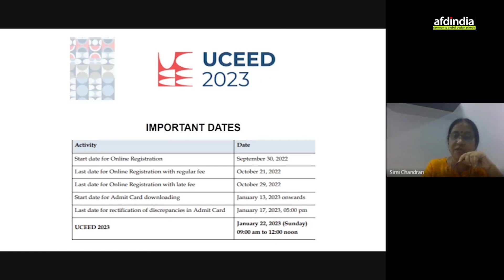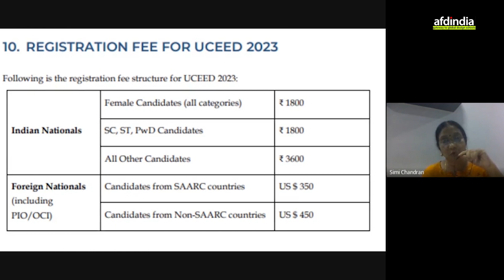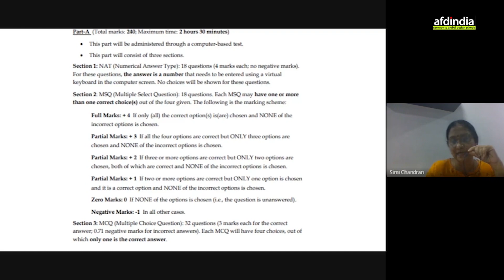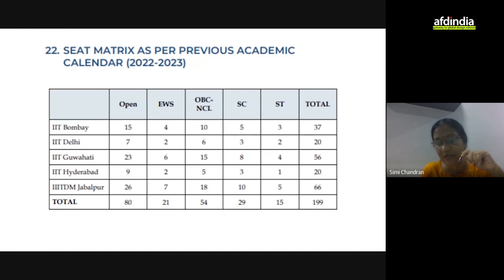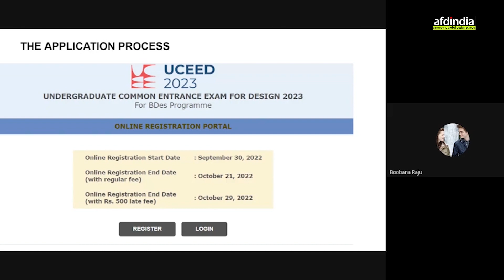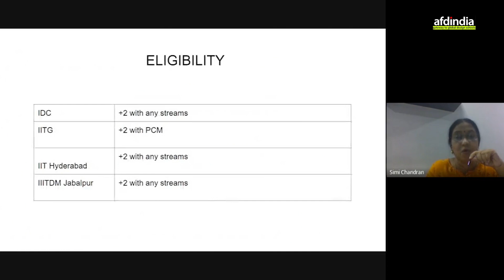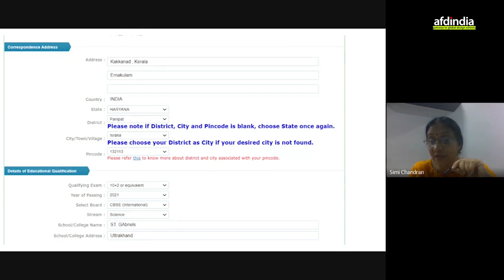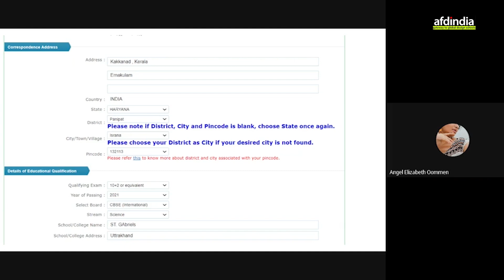How to Fill UCEED 2023 Application Form | Step-by-Step Guide & Important Details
Confused about filling up the UCEED 2023 application form for the B.Des course at the IITs? In this video, we provide a step-by-step guide on how to complete the application form with ease. We also cover essential details like the required documents, tips on filling out the form, and answers to important questions such as:

Which IIT is the best for B.Des?
Is the UCEED application form the same for all IITs?
What documents are needed for the application?

📝 Fill your UCEED 2023 form correctly with this guide!